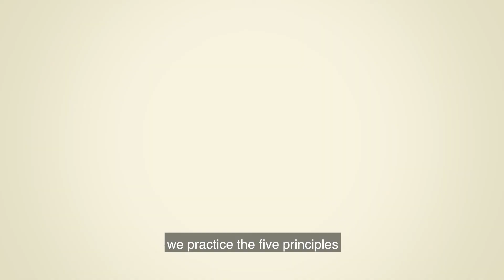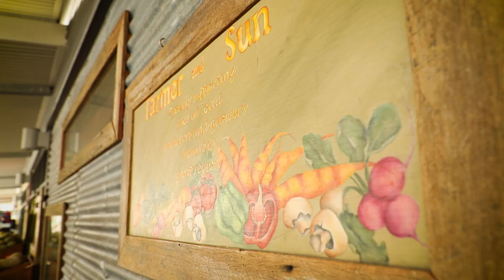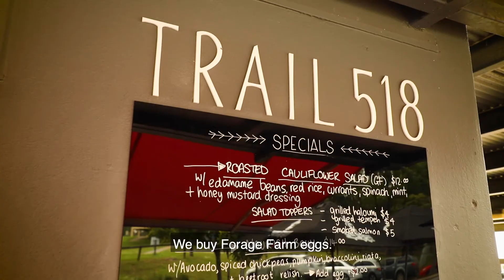Our Story - Third-Generation Regenerative Farmers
Hello there, we are the Andrews family. We would like to put our faces to our names and share with you why we farm the way we do here at Forage Farms.⠀
We see ourselves as custodians of the land. It is our belief that we should leave the land we farm better than we found it. Our purpose is to regenerate, rehabilitate and rehydrate our landscape. We aggrade land, not degrade the land. We build soil, build water holding capacity and build fertility without using chemicals or artificial fertilisers.⠀
So how do we do this? Our animals, chickens, pigs, sheep and cattle, move across our pastures in a rotation. These animals act as nutrient donors through their droppings that build soil fertility. All animals graze on different plant species, and their disturbance of the soil stimulates the germination of different seeds, microbes and aerates the soil. The land is left for long periods to recover between short periods of grazing. Over time our pastures have improved. We see evidence of this every day.⠀
So how do these improved pastures affect the food we produce on our farm? Rotation of the chickens, pigs, sheep, and cattle to fresh pastures increases our pastures' diversity and improves soil health. As a result, the animals that eat these diverse pastures produce fantastic tasting and nourishing eggs, pork, lamb and beef. Healthy pastures = healthy soils & plants = healthy & happy animals = healthy food.⠀
We do all this because we don't just want to farm sustainably; we want to actually regenerate the landscape, so it is resilient and ensures that it will continue to produce great food for many generations to come. ⠀
So there you have it. We love what we do and get a real kick out of sharing our story and our produce. And we have met some fantastic people along the way.